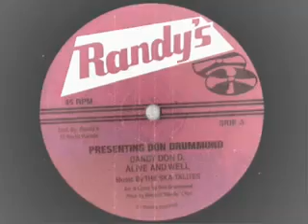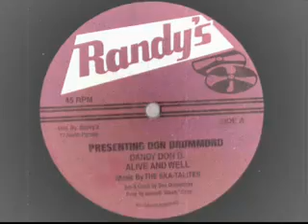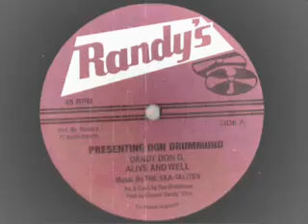The SkaTalites - Dandy Don D - Alive And Well